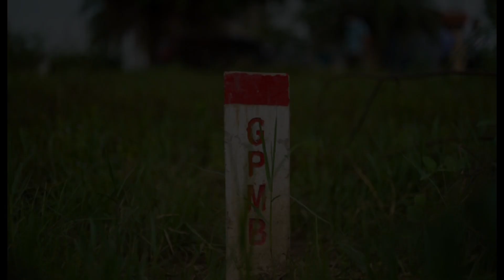Lội Bùn, Băng Rừng Đi Cắm Mốc ĐƯỜNG VÀNH ĐAI 3